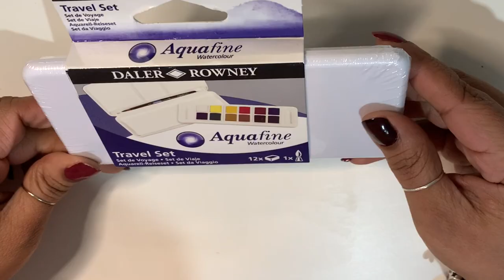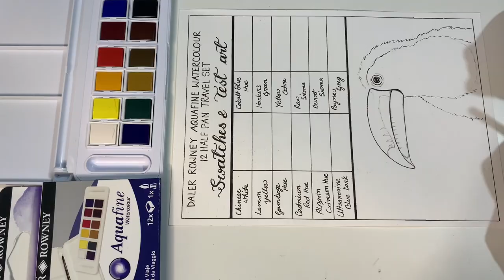Daler Rowney Aquafine Travel Set unboxing, Swatches And Test Art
Daler Rowney Aquafine Travel set, 12 half pans. Bought myself recently, this beautiful watercolour set for my watercolour collection. This pocket set has 12 smooth, vibrant and pigmented colours, and a cute little size 4 round brush. The colour palette is detachable and makes a good mixing area if needed. Here is the unboxing video with colour swatches and test art of toucan bird. The list of colours that came with the set is below;
Chinese White
Lemon Yellow
Gamboge Hue
Cadmium Red Hue
Alizarin Crimson Hue
Ultramarine Blue Dark
Cobalt Blue
Hooker's Green
Yellow Ochre
Raw Sienna
Burnt Sienna
Payne's Grey